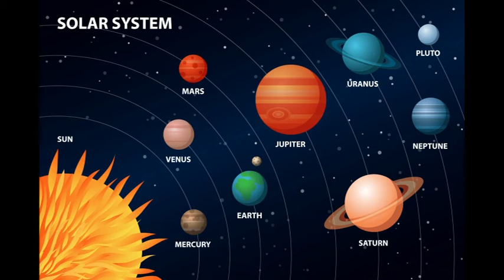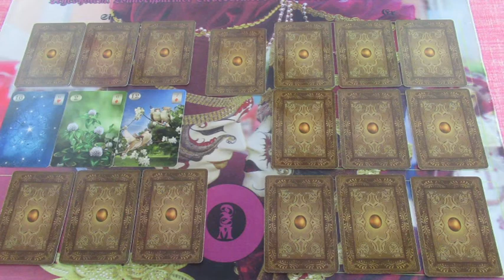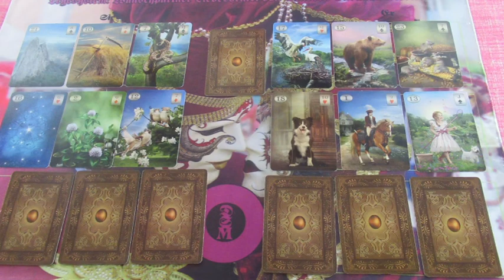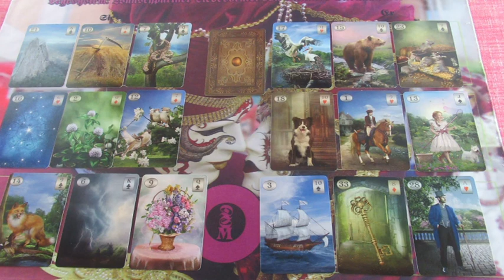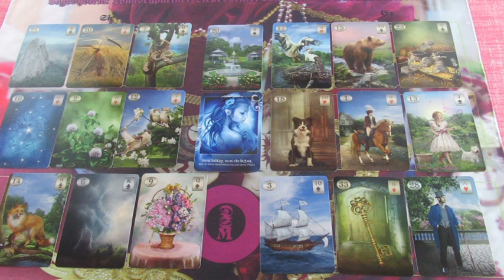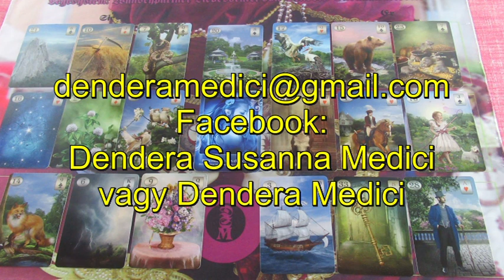Ikerláng Jóslás asztrológiával DORÉLIA részére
Telefonos elérhetőségem jóslásra:
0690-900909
750Ft/Perc

Átutalás:
Erste Bank
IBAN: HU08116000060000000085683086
BIC: GIBAHUHBXXX
Tulajdonos: Dendera Susanna Medici
Kép: MPetrovskaya